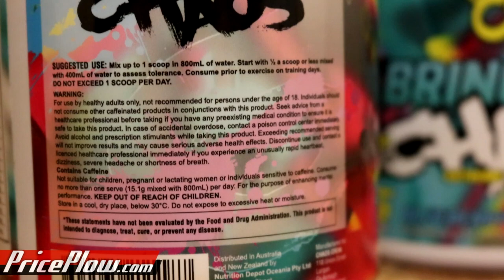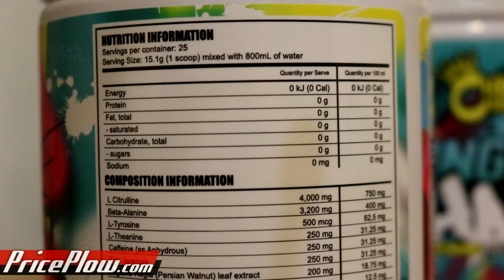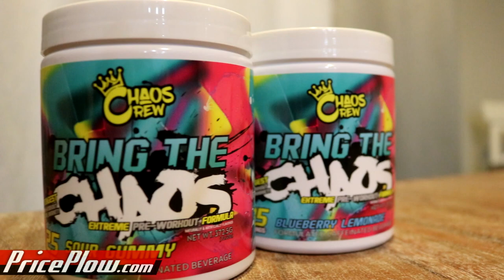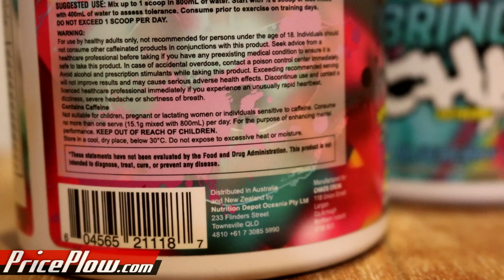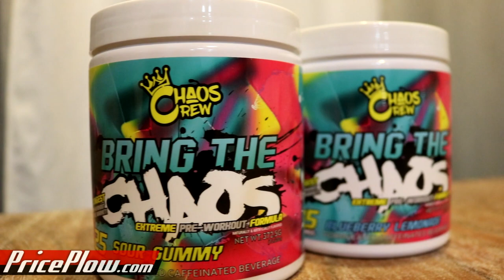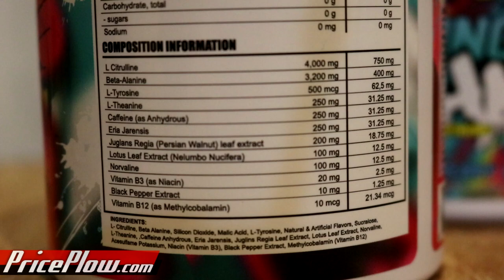Europe's Best Pre Workout?! Chaos Crew BRING THE CHAOS Review!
Finally, you can get your hands on some of the exotic stims you've been missing out on if you're not in America!  Chaos Crew launched this AWESOME looking tub of preworkout that doesn't just stop at a cool design; it's packed with well-thought out ingredients.

Long story short is that this has some high-dosed "exotic stimulants" we get in the states, but are more rare in Europe and Australia / New Zealand. BUT, they're not over the top because of the moderate 250mg caffeine dose paired with a smoothing 250mg L-Theanine dose!

This video is part one of a two part series: REVIEW and INGREDIENT EXPLAINER.  The explainer is coming out next!